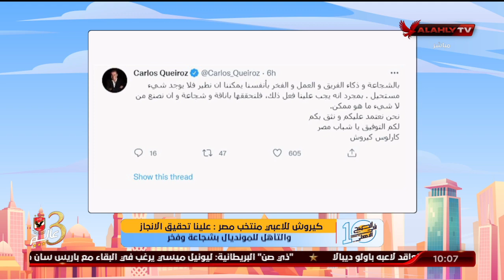كيروش للاعبي منتخب مصر : علينا تحقيق الانجاز والتأهل للمونديال بشجاعة وفخر | 10 الصبح في الأهلي